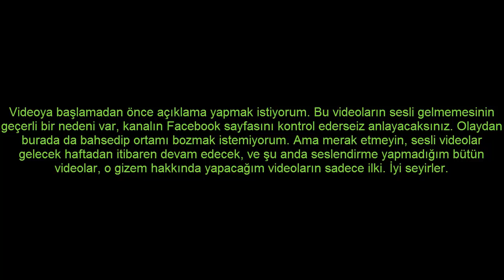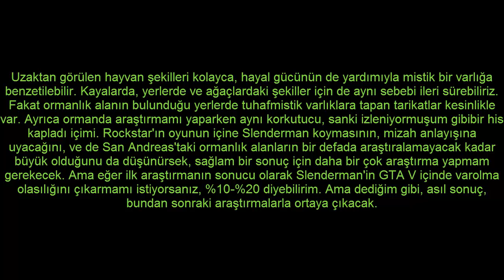GTA V GİZEMLERİ:SLENDERMAN